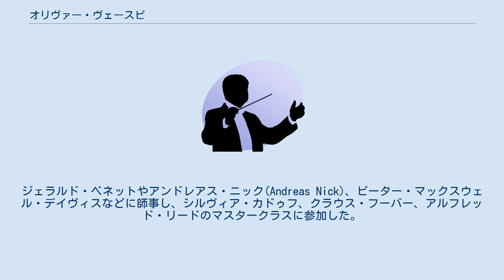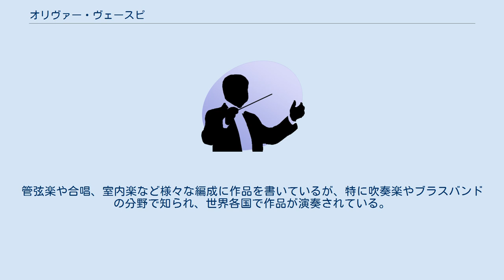オリヴァー・ヴェースピ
オリヴァー・ヴェースピ（Oliver Waespi, 1971年11月5日 - ）はスイスの作曲家。
 1971年にチューリッヒで生まれる。
トロンボーンとギターの演奏から音楽に触れ、作曲を始める。
チューリッヒ音楽院で作曲と指揮を学び、ロンドンの王立音楽アカデミーでも学ぶ。
ジェラルド・ベネットやアンドレアス・ニック(Andreas Nick)、ピーター・マックスウェル・デイヴィスなどに師事し、シルヴィア・カドゥフ、クラウス・フーバー、アルフレッド・リードのマスタークラスに参加した。
 1999年のコルチャーノ国際吹奏楽作曲コンクール第2位、2003年にジョルジェ・エネスク国際作曲コンクール入賞、2013年に「アウディヴィ・メディア・ノクテ」でウィリアム・レヴェリ作曲コンテスト受賞。
管弦楽や合唱、室内楽など様々な編成に作品を書いているが、特に吹奏楽やブラスバンドの分野で知られ、世界各国で作品が演奏されている。
スイスのベルン芸術大学で教育にもあたる。
 ^ Who is Oliver Waespi? - Paris Brass Band. 2019年6月30日閲覧。
 ^ 2011 European Brass Band Championships - The Composers - 4barsrest. 2019年6月30日閲覧。